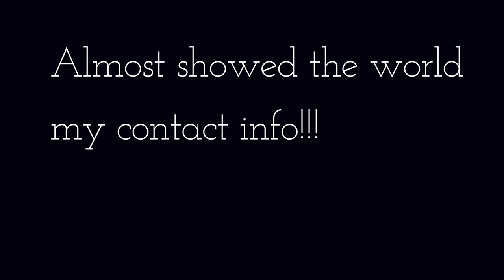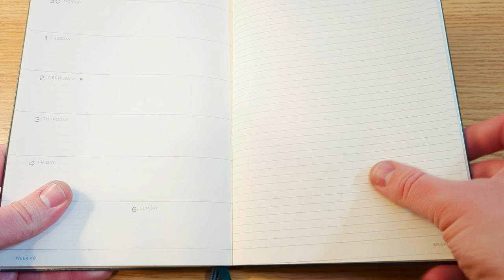Leuchtturm1917 2024 Weekly Planner & Notebook for Fountain Pens: Why I'm Using It Two Years in a Row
I always feel late to the game with my planner videos, but if you don't have a fountain pen friendly planner yet for 2024, the Leuchtturm1917 Weekly Planner & Notebook is a great option. I reviewed this planner last year, so this year I decided to make a video about why I am using the same planner again. The Leuchtturm1917 Weekly Planner & Notebook for 2024 has plenty of blank space to take notes and record your goals. It has a habit tracker and a lot of other great features. The fountain pen friendly paper is awesome. What's more, this Leuchtturm1917 planner is slim and durable, making it great for travel.